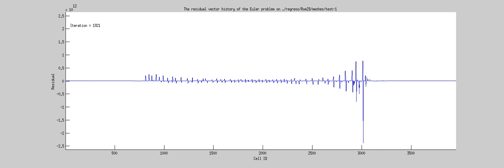The residual vector of an Euler problem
The solution is performed on ./regress/Roe2D/meshes/test-2
One optimization step is performed at iteration 260